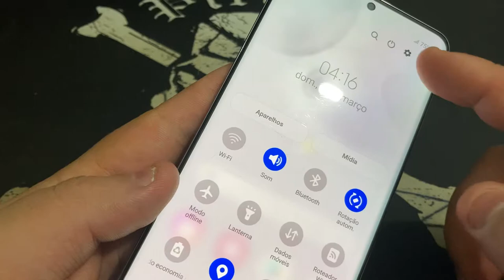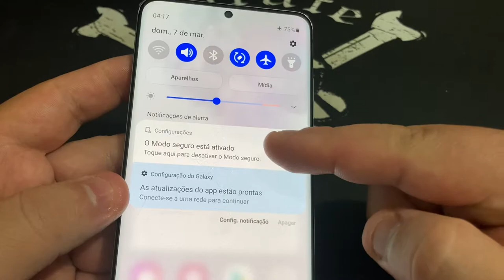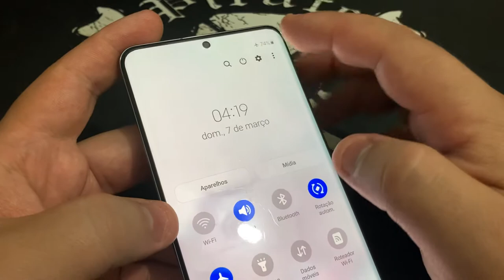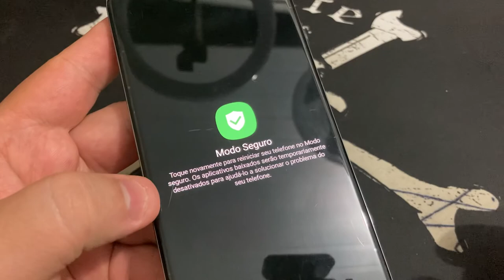Como Ativar e Desativar o Modo de Segurança no Samsung Galaxy S20 Ultra G988B | Android 11 | Sem PC